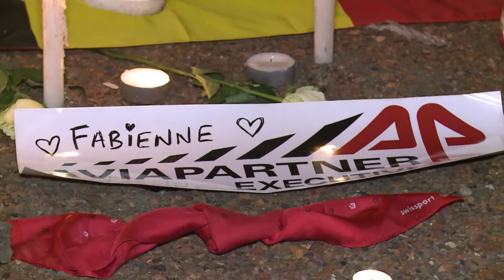Aéroport de Bruxelles: rassemblement en hommage aux victimes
Près de l'aéroport de Zaventem une foule émue rend hommage mercredi 23 mars aux victimes des attentats, avec les bougies, les messages et les larmes de centaines d'anonymes. Durée: 00:57